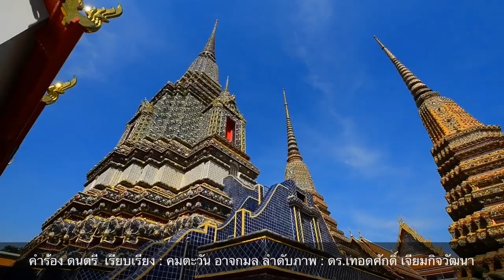อนุทินโบ้ย! ทำตามคำสั่ง อำนาจคุมโควิดอยู่ที่นายก!